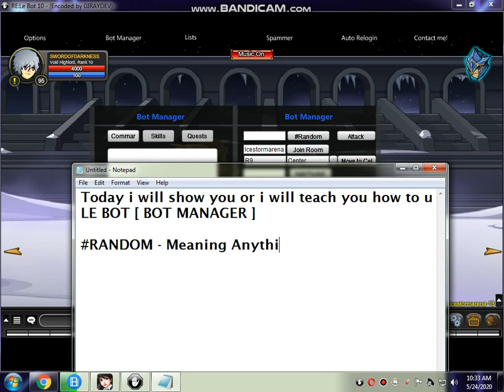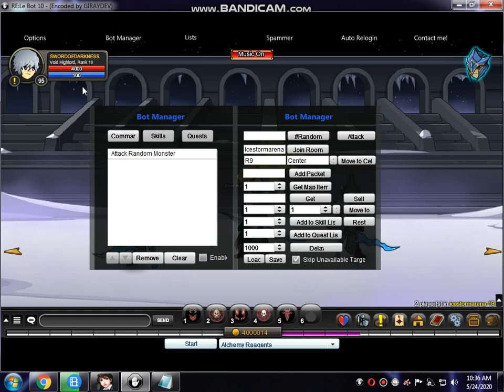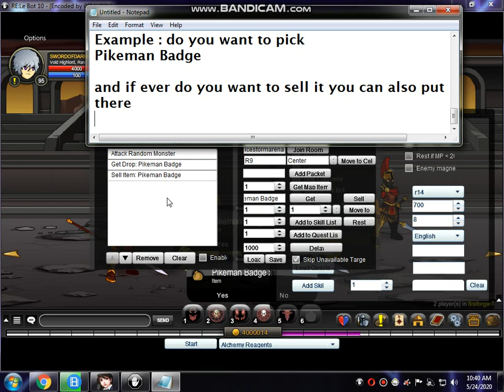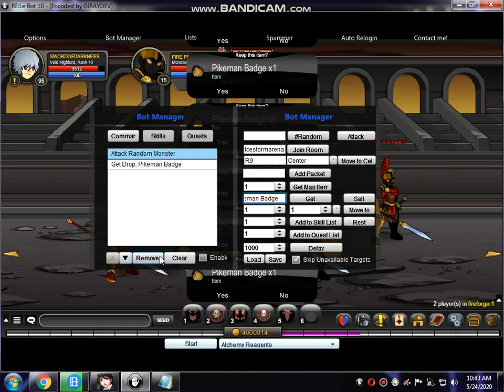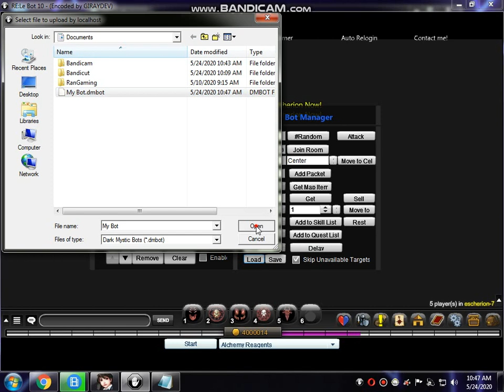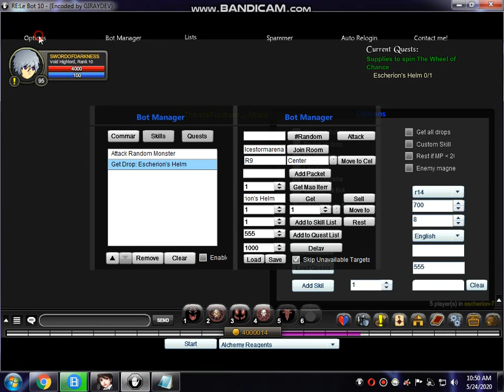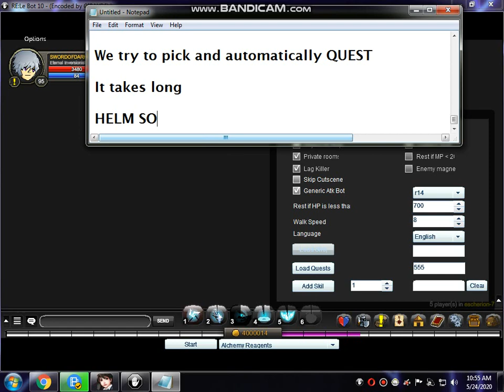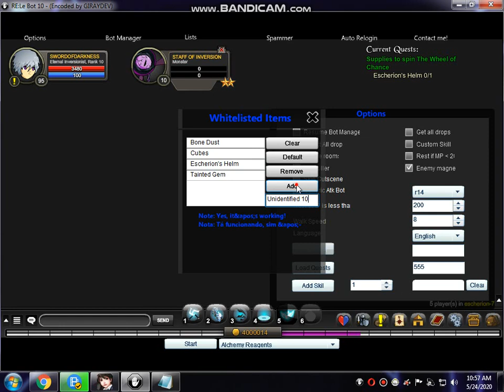AQW LE BOT TUTORIAL PART II ( LATEST VERSION ) ( SUPER EASY )